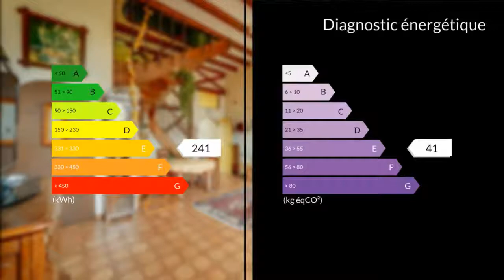A vendre - Maison/villa - Sainte-Foy-la-Grande (33220) - 5 pièces - 115m²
Maison de ville de 115 m2 sur 2 niveaux avec garage + un appartementEn rez-de- chaussée, une entrée, un salon/salle à manger de 30 m2 plein de charme, une cuisine équipée ouvrant sur une petite véranda une chambre équipée d'une douche et d'une mezzanine WCA l'étage, grand palier avec penderie une salle de bain avec baignoire 2 chambres et un bureau.Grand garage avec entrée indépendante avec appartement au dessus de 36 m2 comprenant 1 chambre, séjour, salle de bains et WCChauffage gaz ville / Double vitrageCLAIRIMMO PAYS FOYEN - Tél : 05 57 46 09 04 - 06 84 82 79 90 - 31 rue Louis Pasteur, Place de la mairie 33220 Sainte-Foy la Grande - Email : - RCS 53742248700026 Agent commercial indépendant du réseau national clairimmo Maxihome N° RSAC